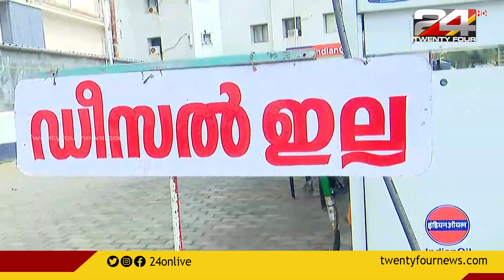കെഎസ്ആർടിസിയിൽ ഡീസൽ പ്രതിസന്ധി രൂക്ഷം